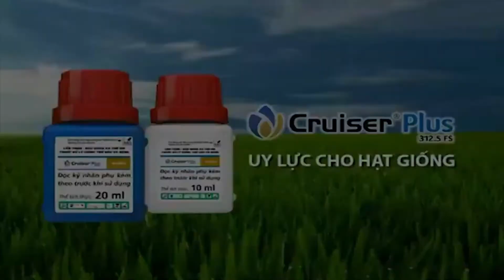XỬ LÝ GIỐNG THẦN NÔNG VI HÀNH QUẾ TRÂN HÒA HIỆP TẤN BEODO TĐ LỘC TRỜI THỰC HIỆN